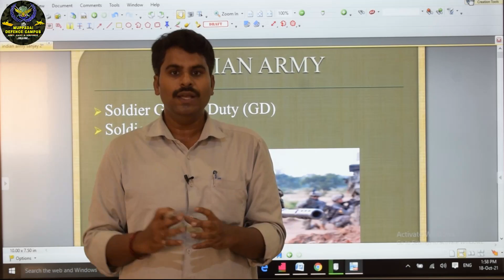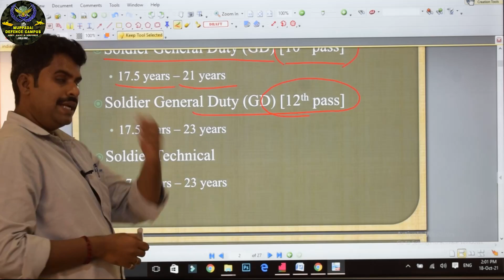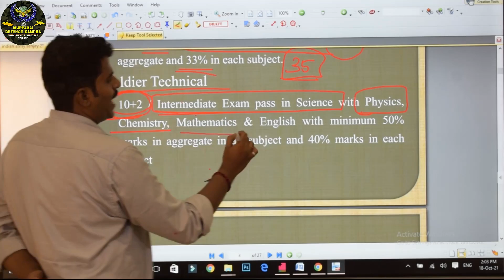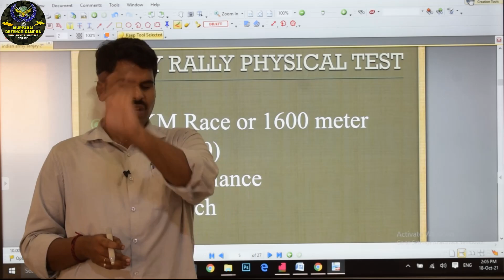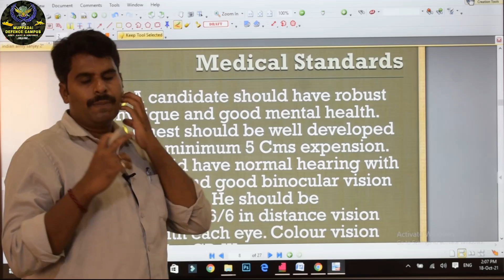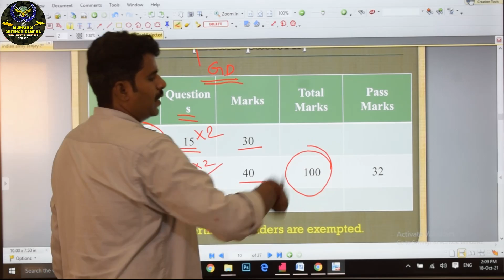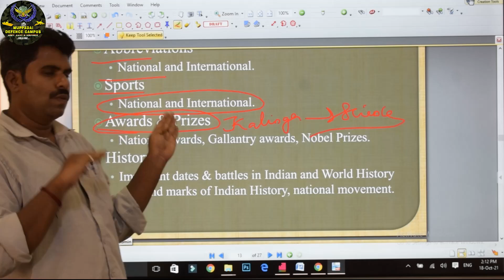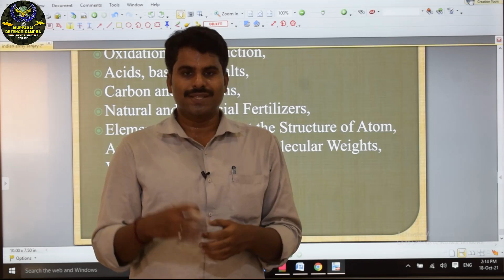INDIAN ARMY RECRUITMENT DETAILS ( A TO Z ) GD / SOLDIER TECHNICAL EXAM DETAILS IN BREIFLY EXPLAINED.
THIS VIDEO COMPRISES THE FULL DETAILS DONE IN OUR INDIAN ARMY RECRUITMENT.
GD/SOLDIER TECHNICAL
*AGE LIMIT
*HEIGHT & CHEST
*PHYSICAL TEST
*MEDICAL TEST
*EXAM PATTERN
*SYLLABUS